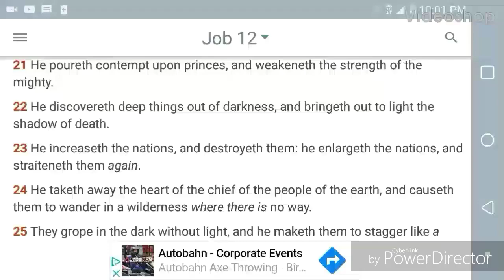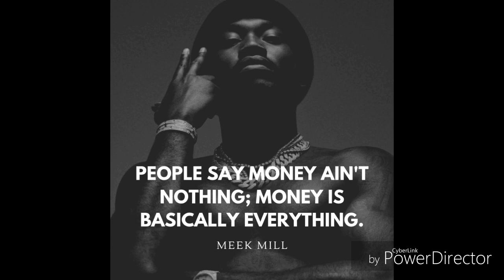REPOST: Riches Profit Not In The Day Of Wrath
THAWADA to MYSTERIES OF THE KINGDOM

THIS post speaks volumes to our blind brothers and
sisters who are chasing this false American dream and

not seeking the LORDS face and building their riches in heaven...
you can see two of them in Creature of Hopes, LIVE CAMP 1-4-20
as see video taped me bringing out the gospel "GOOD NEWS" of
who we are as a people, REPENT Israel before the gates of Mercey close up on your ass.